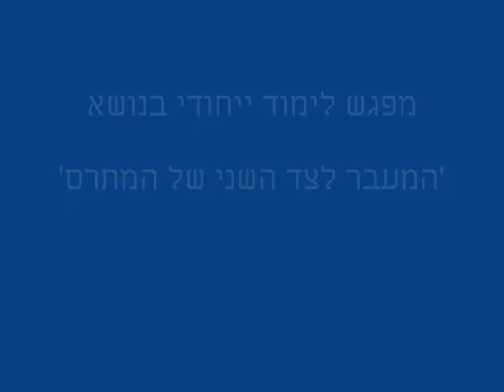המעבר לצד השני של המתרס 30.04.2013 - המעבר ממטופל למטפל מטופל